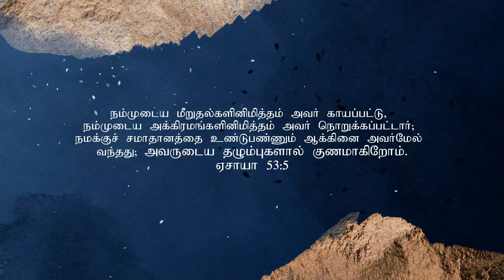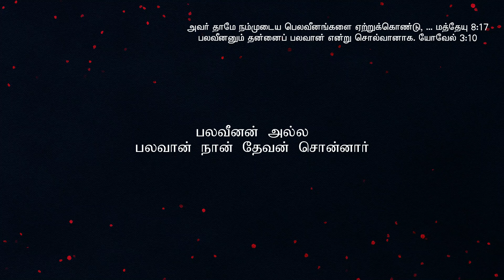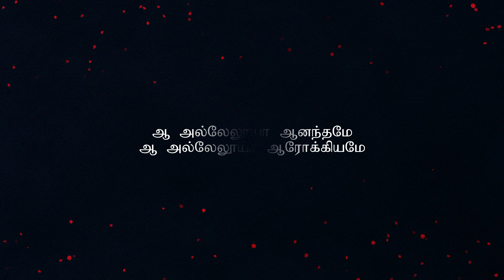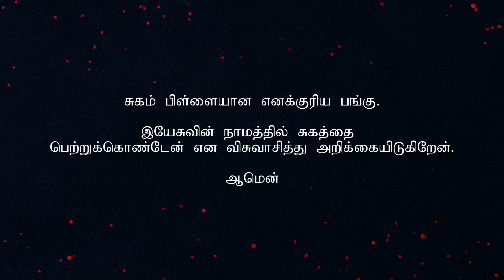Nan Sugamanen | Live Worship | Rehoboth IPA Church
Follow the link to watch Pastor Paul Emmanuels sermons on various topics

If you are around us do visit our church

Offerings
UPI Apps